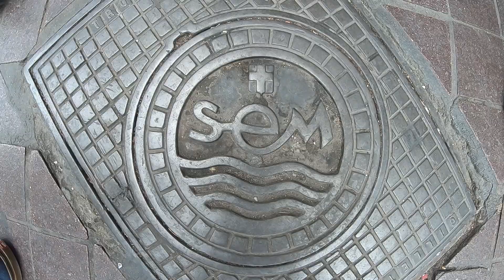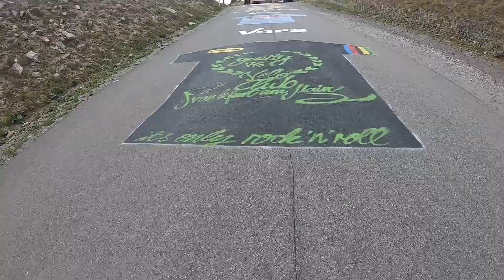France La Ciotat/Guillestre